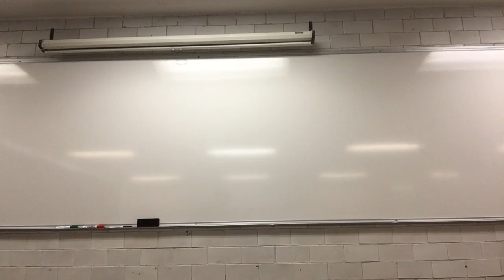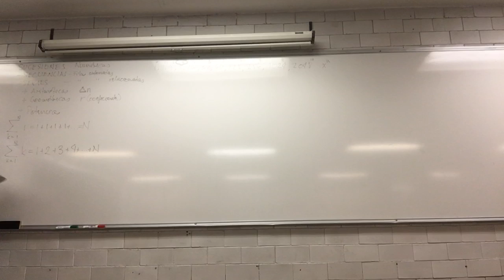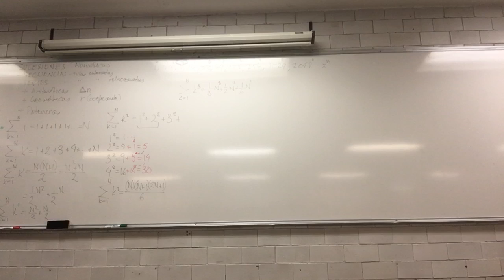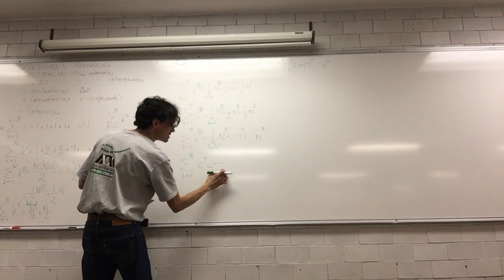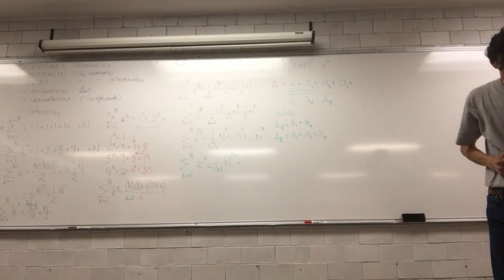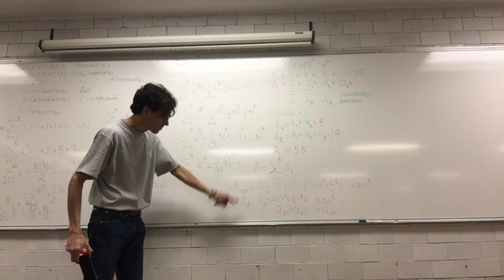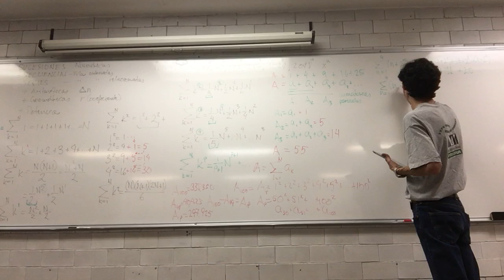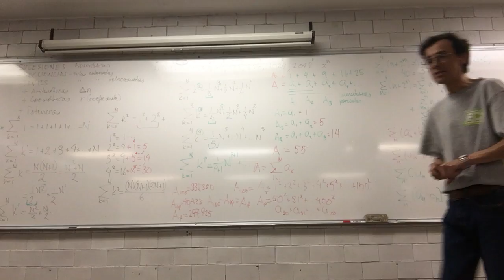Sumando potencias. Sumas parciales y reglas para las series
23 de marzo, 30a Sesión.
Sumando potencias
Sumas parciales y reglas para las series
Biomatemáticas I